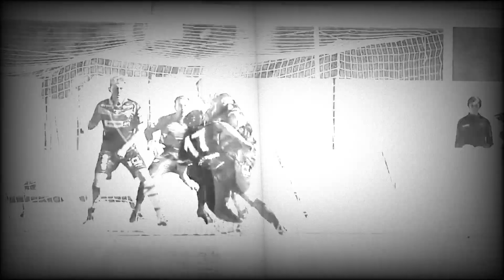PREVIA | La Primera FINAL | Cobresal vs Cobreloa